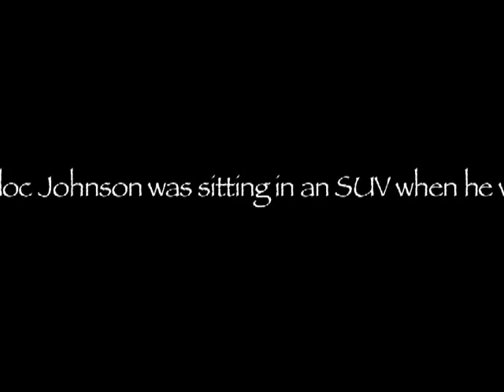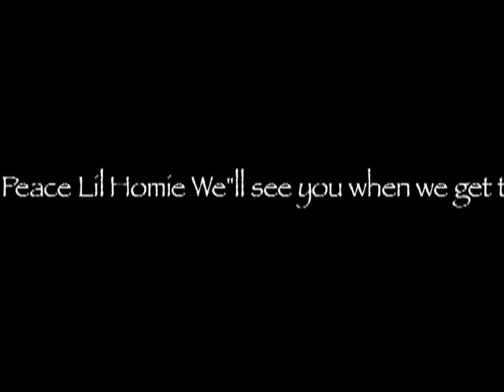R.I.P Q loc